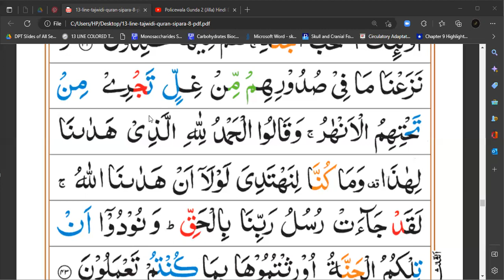Surah Al-A'raf | Chp# 07 | JUZ 8-9 | Ayat No.43 Tafseer ul Quran